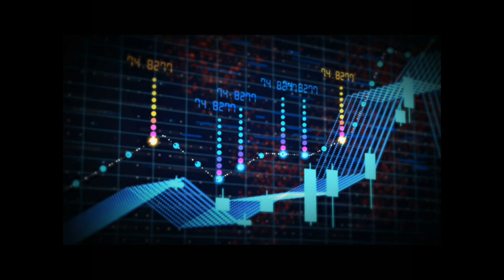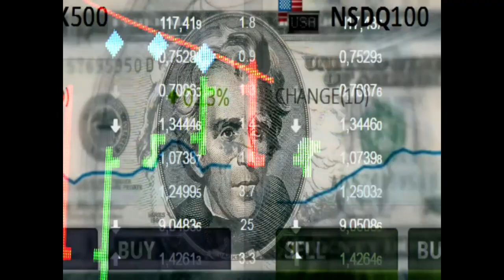A Video That Had to Be Taken Down, Because I Am a Free Thinker!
👍💵 My Patriot Supply for Your Emergency Food Supply Prep.👍
Save $150.00 on your 3-month Supply. It can save your life and your loved ones as well!

👍💵 ParBikes👍
For all your side-by-side Tandem Bike Information.
More to come about this Great American Company!

👍💵 My Pillow!

👍💵ENJOY DEEPER SLEEP & MORE ENERGY WITH C60 EVO!

👍💵BOOST IS BACK AND BETTER THAN EVER
NOW 100% GLUTEN FREE WITH SPIRULINA

In this video:
Happy 4th of July! We need to remember what has happened in this country and what we stand for! Freedom, Liberty, Justice, for (We The People). In a little town in the Mid-west called Athur, Illionois population 2300 people. Over 50 thousand people flock to this town to see the Freedom Fireworks Spectacular! You probably have never seen anything like this! This most likely rivals anything that you have seen before! This happens every year the end of June! Plan a getaway to see it live! Side note, this takes place in the middle of Amish country!

WhatIfNews Links
Please check these links as a just in case factor!